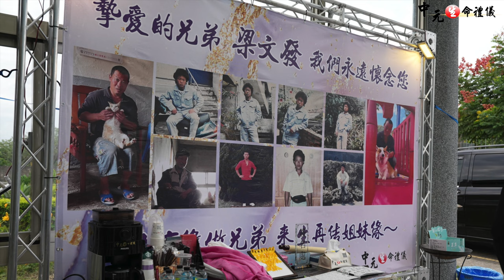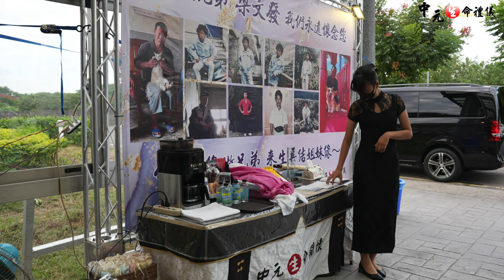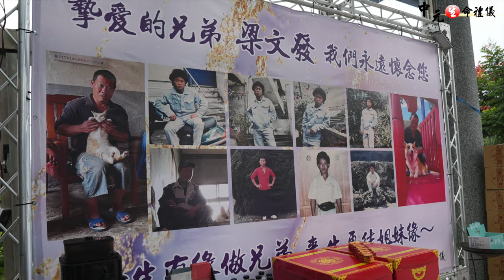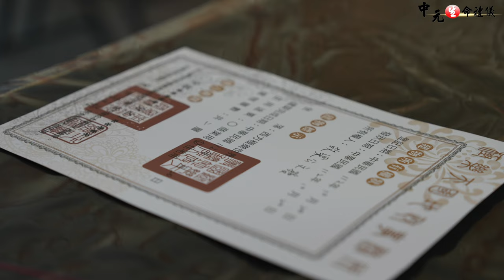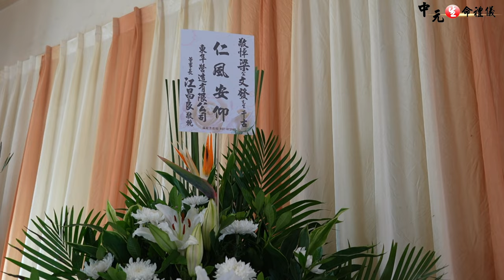頭殯-梁文發先生 人生畢業典禮(20231021)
生命的終點是死亡，而愛的盡頭是延續

【四道人生：道謝、道歉、道愛、道別】

1. 道謝：謝謝出現在我們生命裡的人，為我們所做的一切，讓我們備受呵護。
2. 道歉：請求對方原諒我們所做的過錯，也寬恕、原諒對方的錯，釋放彼此的愧疚，放下恩怨。
3. 道愛：對摯愛的親人，說出彼此的真心話，祝福彼此，以及表達關愛。
4. 道別：真誠的和親友說再見，再次感謝他們出現在生命中，請他們安心；親友也祝福病人放下，好好的走。

中元生命禮儀

專業禮儀服務/各式宗教諮詢
塔位挑選服務/墓地建造/起掘
告別式會場設計佈置
臨終關懷/低收入戶申請補助
24小時服務專線
苗栗縣頭份市信東路273巷15號